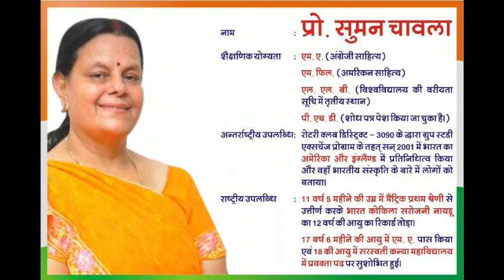Dr. Prof. Suman Chawla